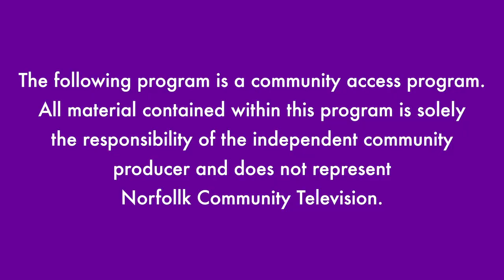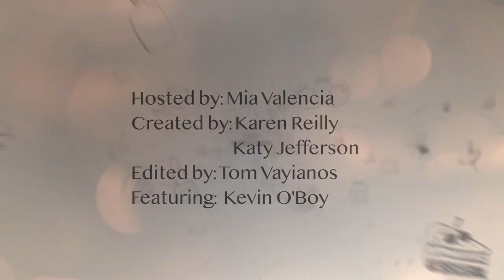The Horse N' Carriage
Open Tues-Sat: 3:30 - 8pm
Closed Sun/Mon